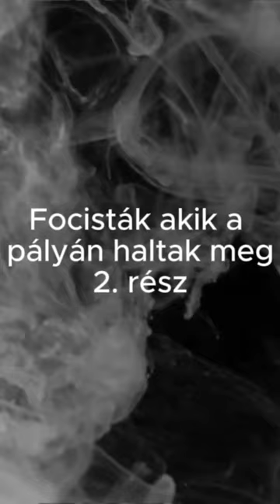Mennyből csapat. 2. rész